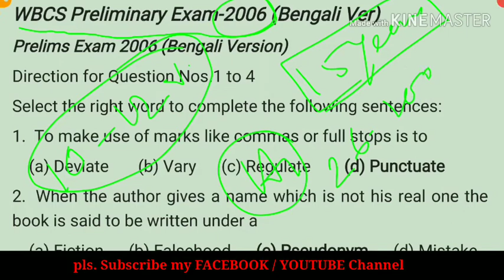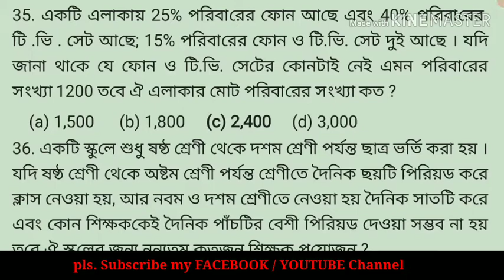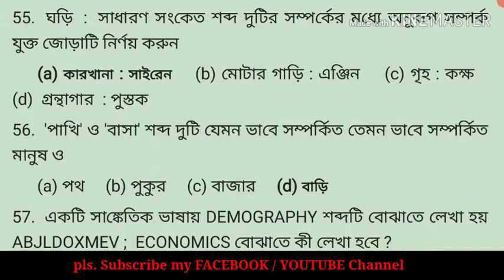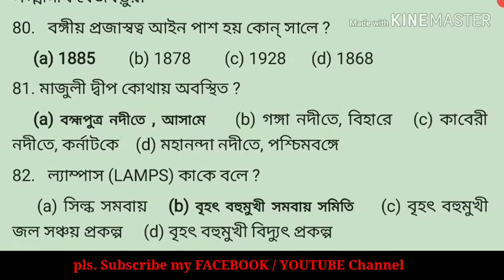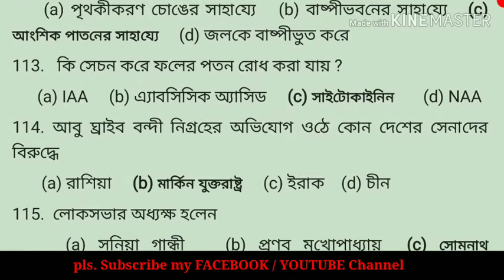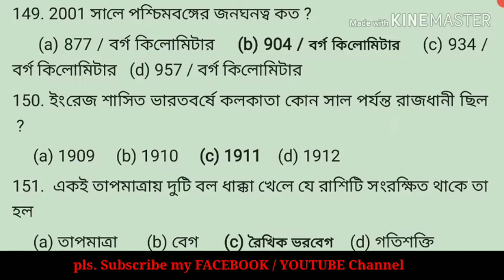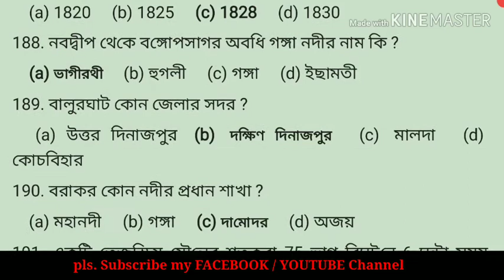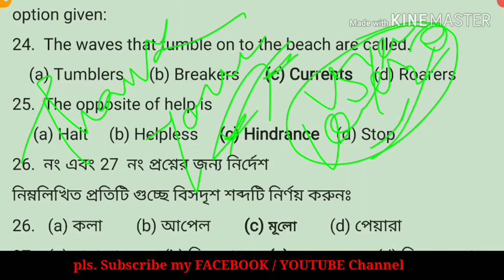Wbcs preliminary question papers / wbcs 2006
Wbcs 2006 এই ভিডিওটি মূলত ডব্লিউবিসিএস প্রতিযোগিতার জন্য। ভিডিওটিতে 2006 সালের সমস্ত প্রশ্ন গুলি আলোচনা করা হয়েছে। ভিডিওটির ছাত্র-ছাত্রীদের উপকারে লাগবে বলে আমার মনে হয়।